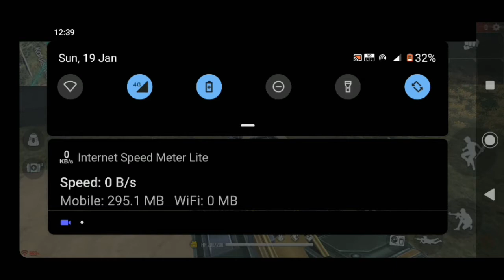Free fire new tricks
Riyal  working